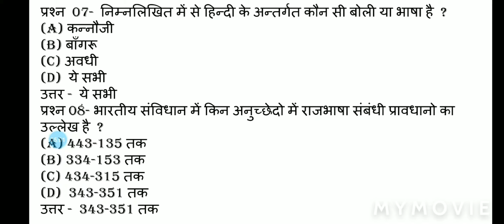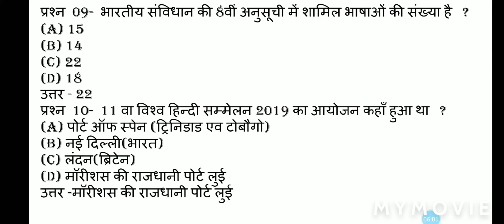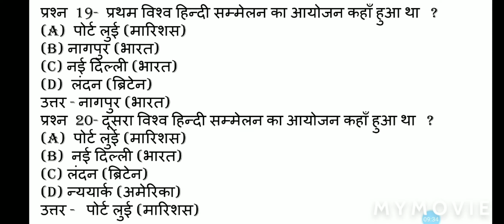Questions of Hindi Relatives for Hc/LDCE Exam In CRPF, Ct/Tradesman in ITBP & Head Constable in BSF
सभी  दोस्तो को जयहिंद नमस्कार आप सभी का youtube  चैनल Preparation of teaching NTA NET मे स्वागत करता हूँ मैं  दोस्तो  पेशे से तो force personal हूं CRPF मे सर्विस करता हूँ लेकिन  पढ़ाने का शोक होने के कारण  दोस्तो इस youtube चैनल पर विडियो के  माध्यम से आप को महत्वपूर्ण जानकारी के साथ साथ  UGC NET/JRF के Exam सम्बन्धित first paper  ओर UGC NTA Net/Jrf के  Secound paper history की   जानकारी भी दी जाती  है साथ साथ  LDCE (Limited  Department Compatative Exam in CRPF Exam, BSF Exam, ITBP Exam, CISF Exam and SSB Exam की के  सम्बंदित जानकारी भी दी जाती है   आपसे निवेदन है की आप मैरा हौसला  अफजाई करे इस विडीओ में  Questions of Hindi Relatives for LDCE Exam Head Constable/Gd ,Si/Gd  and  के लिये जानकारी दी जा रहा हैं |
LDCE  exam channal

Web site for UGC NET/JRF exam and LDCE exam